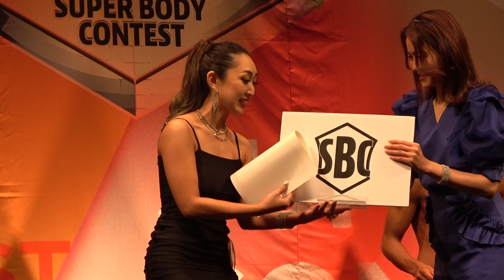4.29 SBC こぼれ話 part1_ベストパフォーマンス賞を貰って嬉しそうなクロゴメさんがとっても可愛らしい件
カテゴリー優勝もされたのですが、この受賞が一番嬉しそうでした。